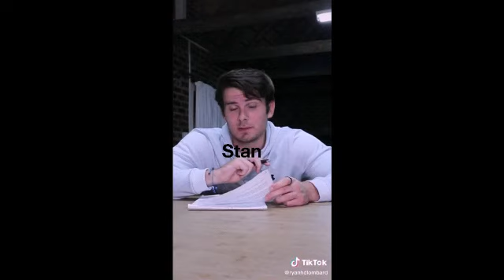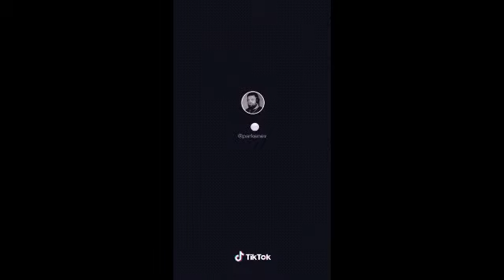South park as tiktoks #6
If you know, you know! Enjoy!